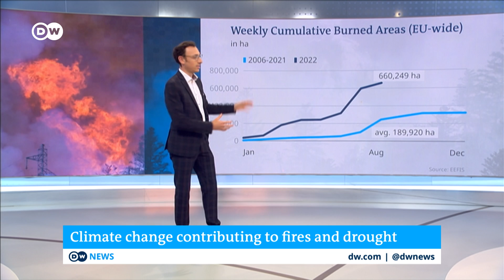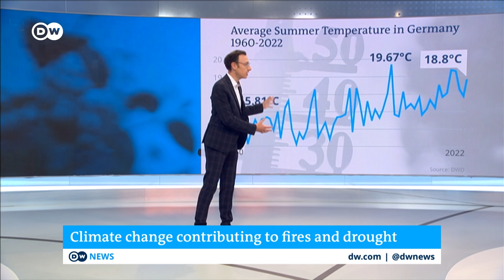Record drought poses serious threat to Europe's environment and critical infrastructure | DW News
Around much of the Northern Hemisphere, from Hungary to Hawaii, from the drying Rhine River to the now-recovering Rio Grande, or from Casablanca to California, summer droughts and high temperatures are having a serious impact on everything from agriculture to the freight industry.

A summer of record-breaking heat is drying up rivers across Europe. Around half the continent is facing an unprecedented drought. Shipping companies in Germany are preparing for the worst as the River Rhine drops to critical levels. Authorities say many vessels will be unable to navigate the key shipping route if the water drops much lower. Scientists warn climate change is leading to even more frequent periods of extreme heat and drought.

Nearly 660,000 hectares of European land have already been destroyed by fires this year, according to EU data. The scale of the destruction this year would be the worst since records began in 2006. If 2022 follows a similar trajectory as 2017, Europe is on course to see more than a million hectares of land destroyed. In 2017, it reached 988,087.